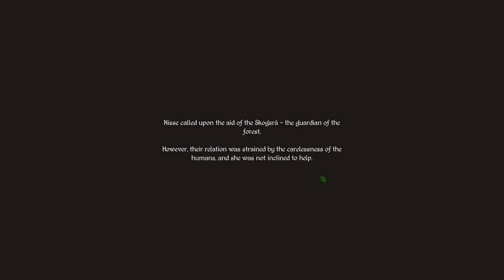Let's Play MIDVINTER! [Farm Force Ending]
Let's check out Swedish point-and-click adventure, Midvinter!